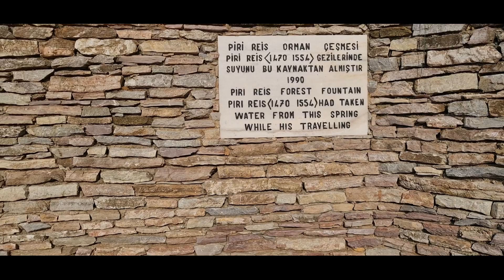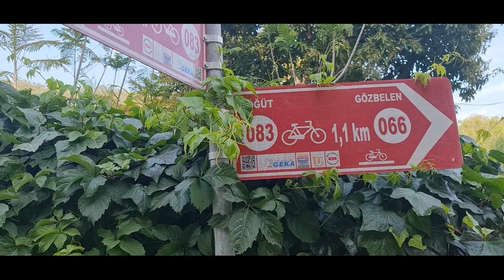Marmaris Karacasöğüt'te Karavanla Huzur Dolu Kamp Deneyimi. 20/05/2023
Karacasöğüt, Muğla iline bağlı olan Marmaris ilçesine yakın bir sahil köyüdür. İşte Karacasöğüt hakkında bazı bilgiler:

Konum: Karacasöğüt, Marmaris'in güneybatısında yer alır. Marmaris'e yaklaşık 25 km mesafededir.

Doğal Güzellik: Karacasöğüt, doğal güzellikleriyle ünlü bir bölgedir. Yeşilliklerle çevrili, sakin ve huzurlu bir atmosfere sahiptir. Köydeki doğal koylar, göz alıcı manzaralar sunar.

Plajlar: Karacasöğüt, tertemiz ve berrak deniziyle dikkat çeken plajlara sahiptir. Plajlarda güneşlenme, yüzme ve deniz aktivitelerinin keyfini çıkarabilirsiniz.

Yat Turizmi: Karacasöğüt, yat turizmi açısından da popüler bir destinasyondur. Limanı, yatlar için uygun bir konumdadır ve birçok yatın demirlediği bir noktadır.

Balıkçılık: Karacasöğüt, balıkçılık açısından da önemli bir bölgedir. Sahil köyü olması nedeniyle taze deniz ürünlerinin tadını çıkarabilir ve yerel balıkçı teknelerinden günlük avlanan balıkları bulabilirsiniz.

Huzurlu Atmosfer: Karacasöğüt, turistik kalabalıktan uzakta sakin bir atmosfere sahiptir. Doğanın tadını çıkarmak, yürüyüş yapmak veya dinlenmek için ideal bir yerdir.

Karacasöğüt, doğal güzellikleri ve huzurlu atmosferiyle Marmaris bölgesinde sakin bir tatil deneyimi arayanlar için tercih edilebilecek güzel bir noktadır.

Takip ederek anlık gelişmelerden haberdar olabilirsiniz.

Marmaris karavan kampı
Marmaris karavan parkı
Karavan Park alanları
karacasöğüt koyu
Marmaris in en güzel koyu
marmaris koyları
Bakir koy